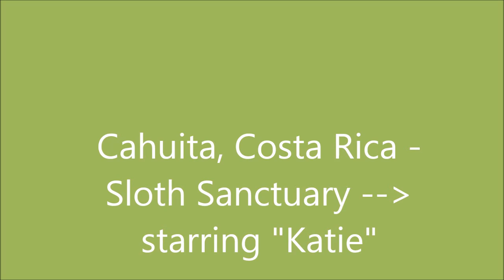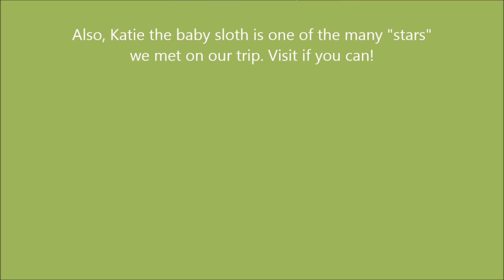Katie the Baby Sloth reaches out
On a visit to the Sloth Sanctuary in Costa Rica (as seen on Animal Planet!), we met Katie, the orphaned baby Choloepus sloth.